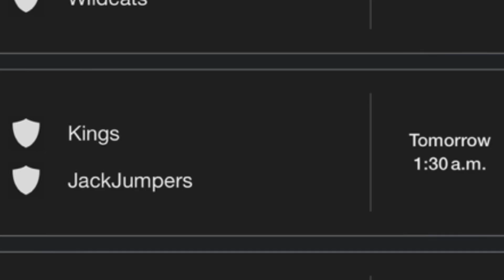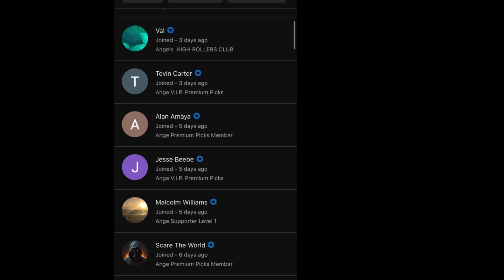NBL Predictions Today! 11/03/24 FREE PICKS and Betting Tips